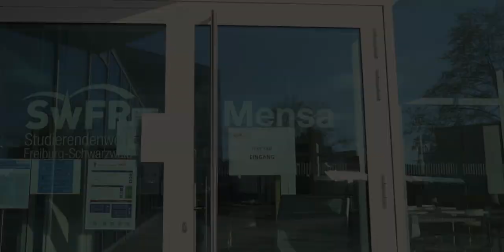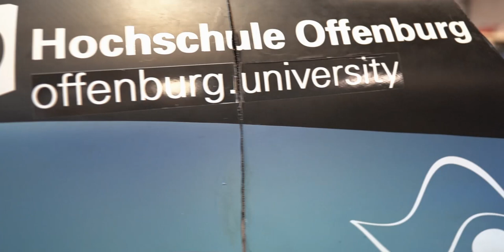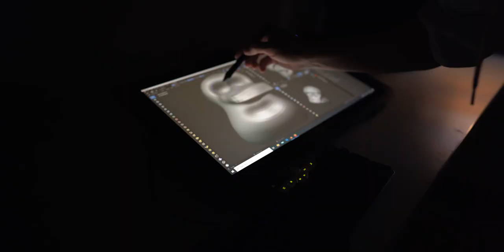Campusrundgang Hochschule Offenburg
Ein Rundgang über den Offenburger Campus mit einer Vorstellung unserer verschiedenen Gebäude.